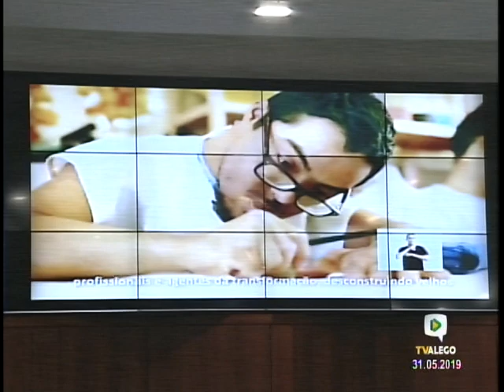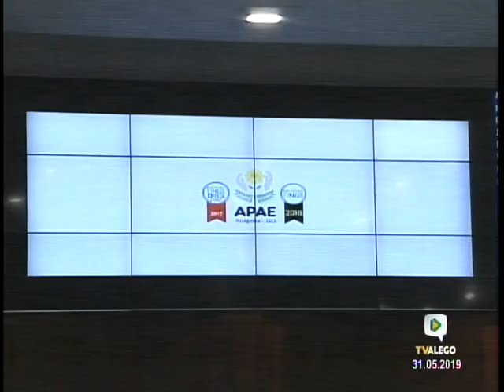Sessões e Comissões - Sessão de homenagem à APAE